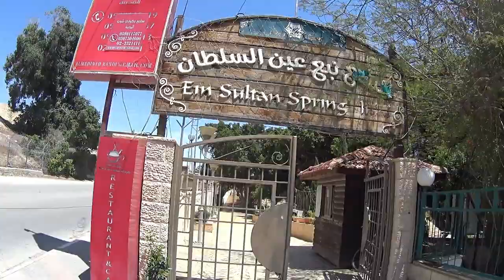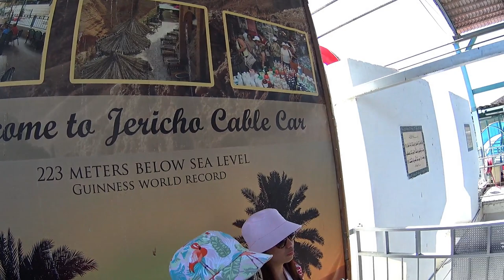MOUNTAIN OF TEMPTATION CABLE CAR RIDING IN JERICHO